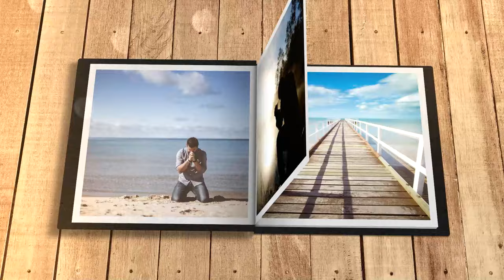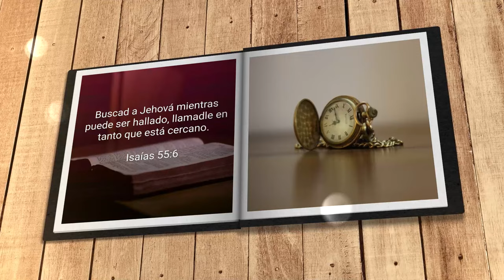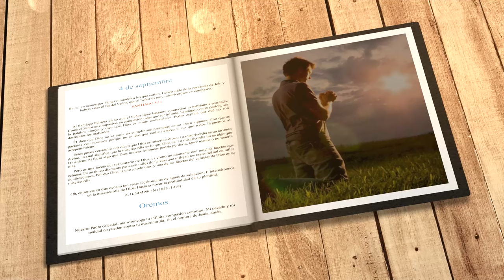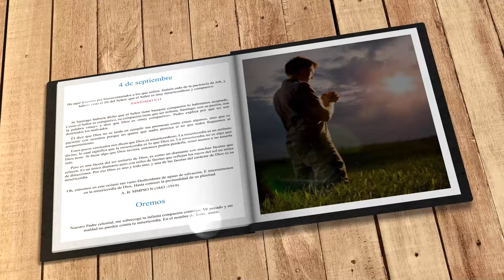Mi búsqueda diaria (4 de septiembre)